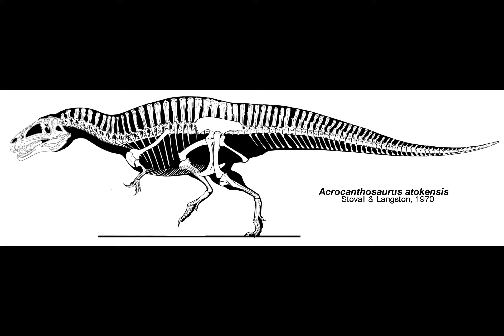T-Rex gegen Acrocanthosaurus (Wer würde einen Kampf gewinnen?)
Das bunte Schnitzel ist seit 2019 dein Zookanal auf YouTube und liefert dir regelmäßig Videos rund um das Thema Zoos und Tiergärten. Allerdings kommen gelegentlich auch Videos zu anderen Themen, wie der Natur.
Falls euch unser Kanalthema gefällt dann lasst doch ein Abo da um alles neue über die Zoos der Welt  zu erfahren.

Viel Spaß mit unserem Kanal!